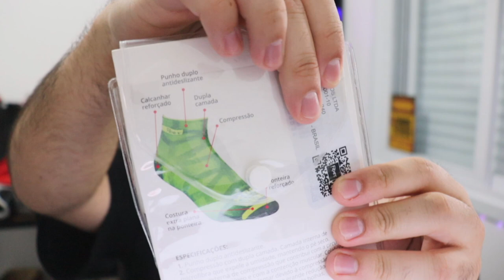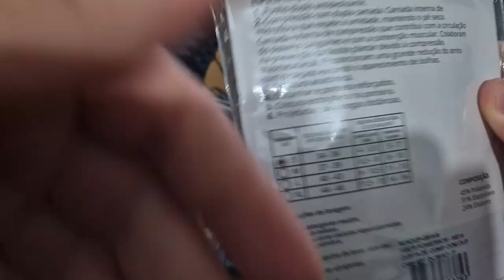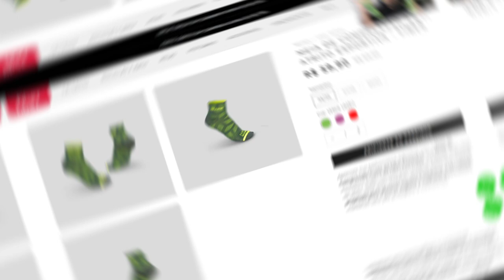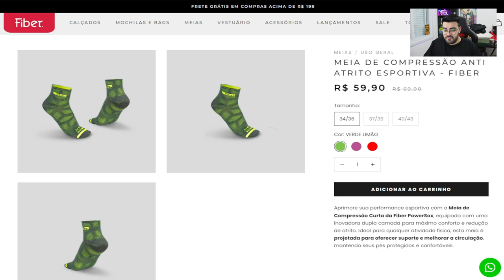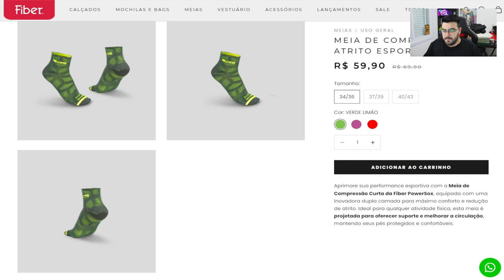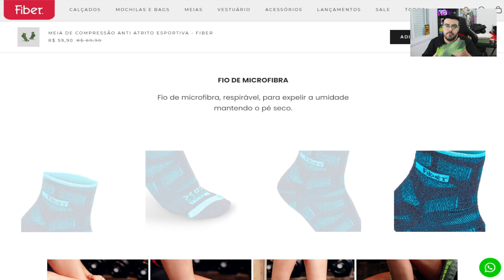Unboxing Power Sox Fiber - Meia de Compressão Anti Atrito Esportiva ‹ Rafa Nunes ›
Aprimore sua performance esportiva com a Meia de Compressão Curta da Fiber PowerSox, equipada com uma inovadora dupla camada para máximo conforto e redução de atrito.

Ideal para qualquer atividade física, esta meia é projetada para oferecer suporte e melhorar a circulação, mantendo seus pés protegidos e confortáveis.

RAFANUNES15